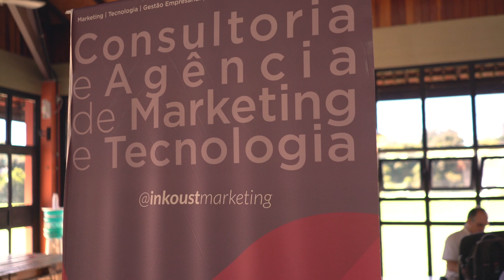Worktiba Dia 001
Veja como está sendo nossa experiência dentro destes primeiros dias no espaço Worktiba, o primeiro co-working público do Brasil.